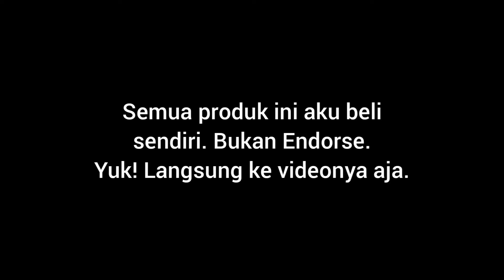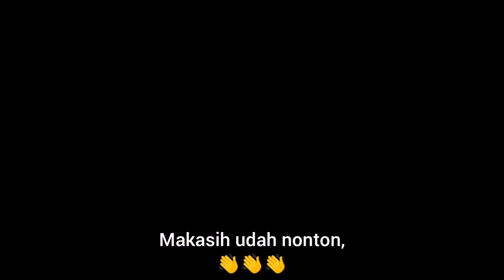Try On H&M Haul+Aksesoris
Halo 👋

Apa aja yang aku beli?

1. Mom jeans H&M via aplikasi H&M
Size : 34

2. H&M Boxy Sweatshirt